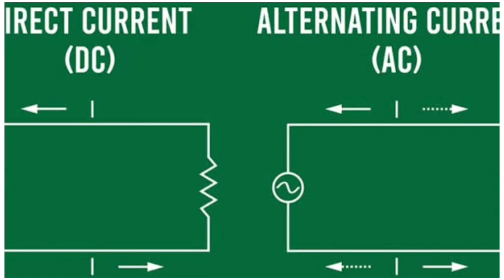Combined EV Charging Connector बनाने वाला दुनिया का पहला देश बना भारत😱 | अब तक कोई देश नहीं बना पाए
combined EV charging Connector
combined EV charging Connector developed by india
India developes combined EV charging Connector
New combined EV charging Connector developed by india

 1 ) this video has no negative impact on the original works ( it would be positive for them )